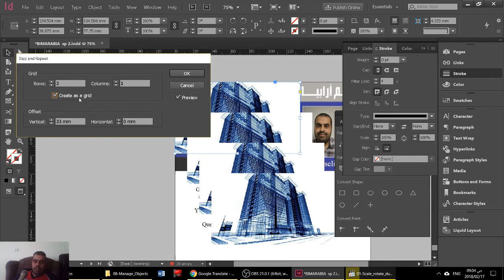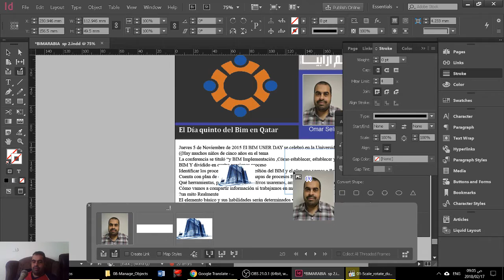indesign عمل مصفوفة